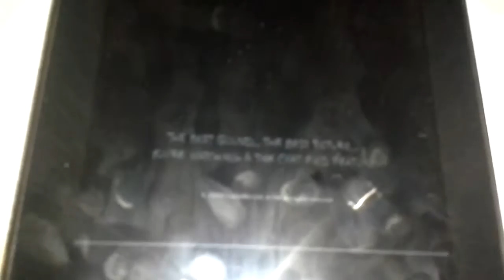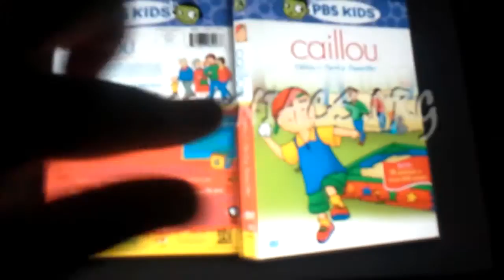Copy of Pbs kids favorite 2002 full DVD